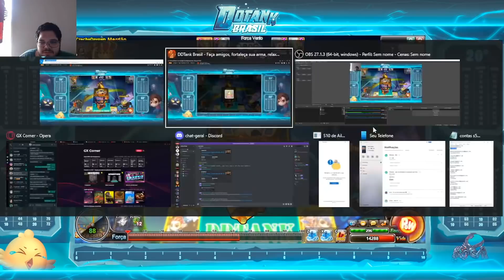[DDTANK BRASIL] GvG no Torneio Equilibrado! #5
Mídias Sociais CORUJAA